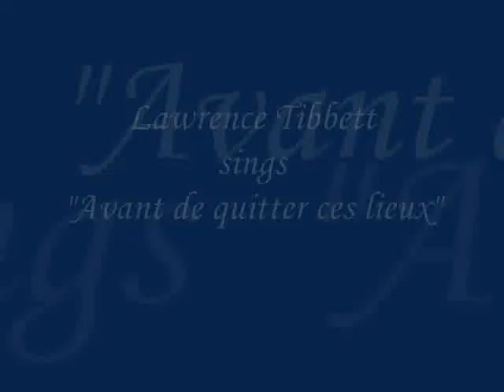Lawrence Tibbett - Avant de quitter